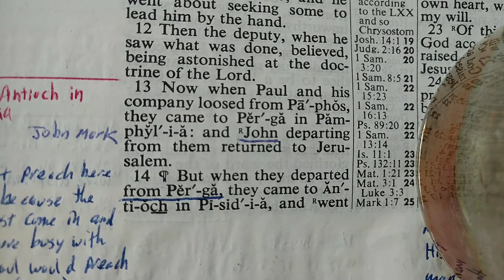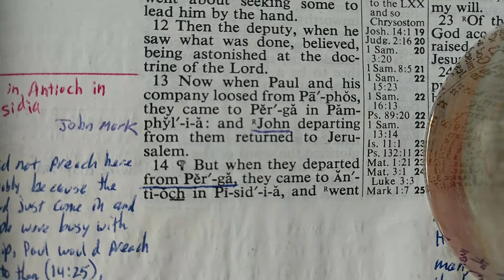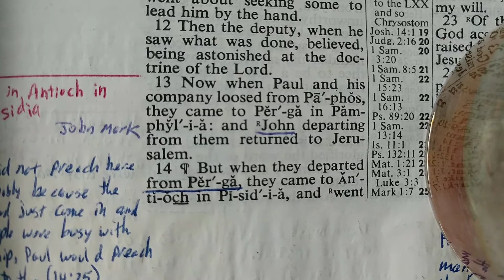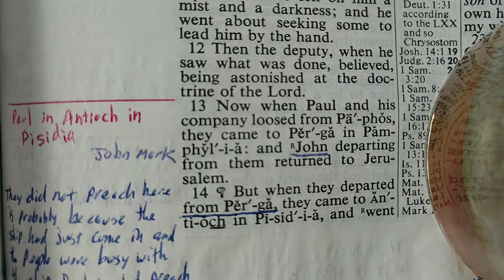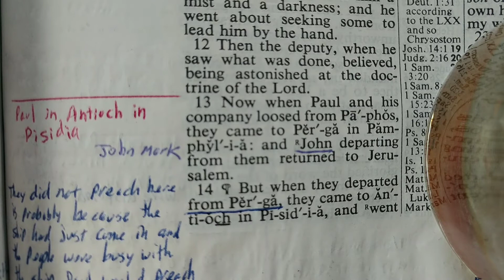Acts 13:14 Antioch in Pisidia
Paul and Barnabas and Luke and in Antioch in Pisidia preaching the Gospel.